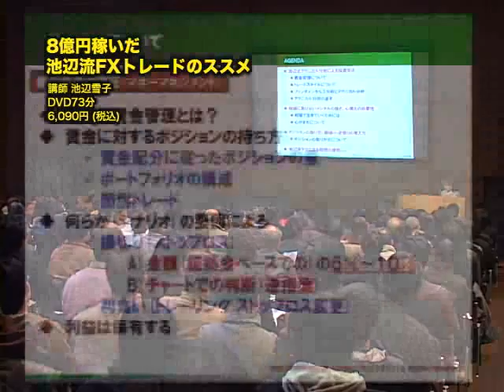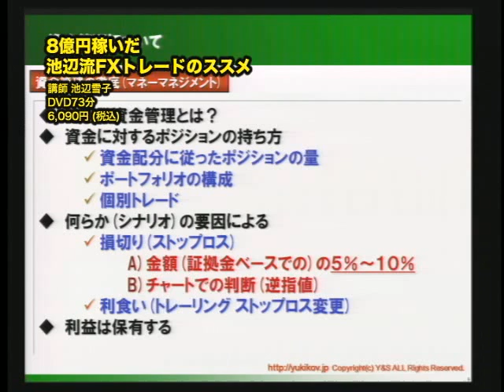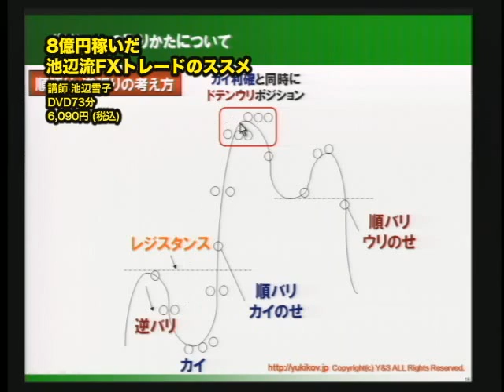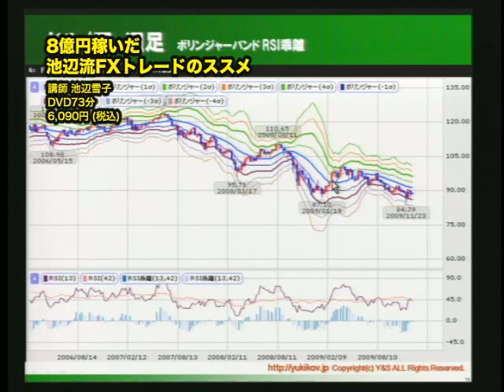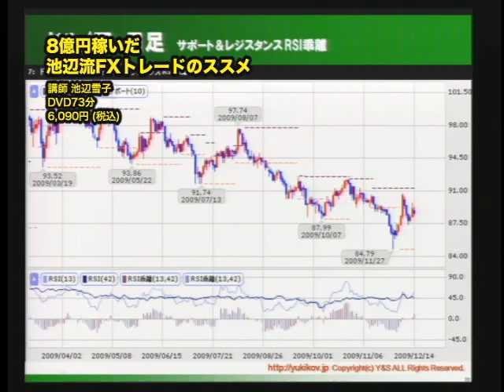DVD 8億円稼いだ池辺流FXトレードのススメ ダイジェスト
FXの黄金リズムに乗って、楽しみながら勝ち続ける！
FXで8億円以上を稼いだ敏腕主婦トレーダー、池辺雪子氏。
若い頃から株や商品先物を学び、2000年からFX投資を始め、その相場歴はなんと38年にもなる。

本DVDではその池辺雪子氏ご本人に、
池辺式テクニカル分析による投資手法
相場で生きていく為のメンタルの重要さ
ポジションの取り方、順張り・逆張りの考え方
池辺流テクニカル指標の使用法

を中心とした、池辺流FXトレード手法について語っていただいた。

本DVDを視聴することによって、池辺氏がいかにしてFXで8億円以上稼ぐことができたのかを、そのプロセスの導入部分を知るコトが出来るだろう。